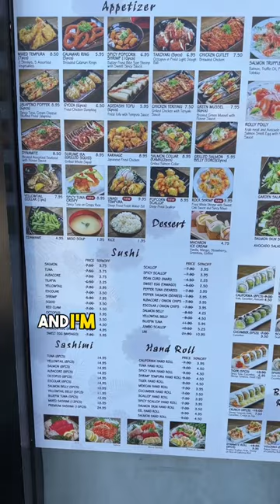50% OFF SUSHI ROLL🍣 IN THE OC!